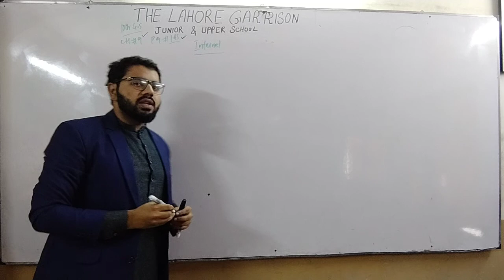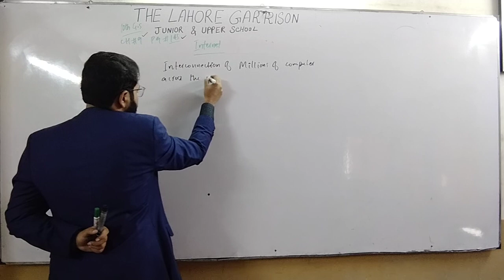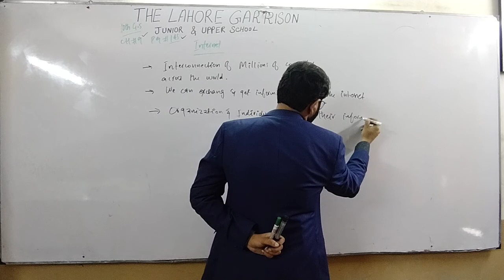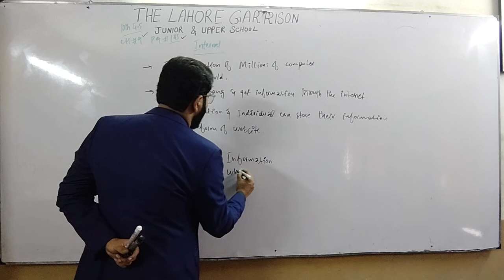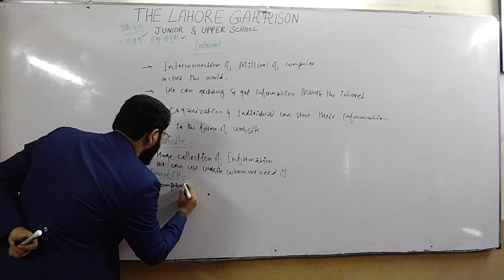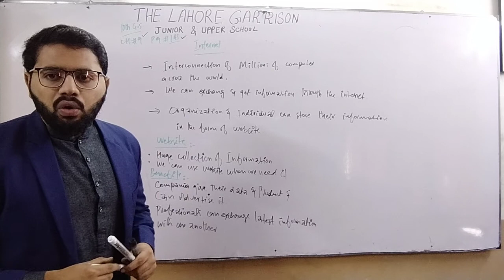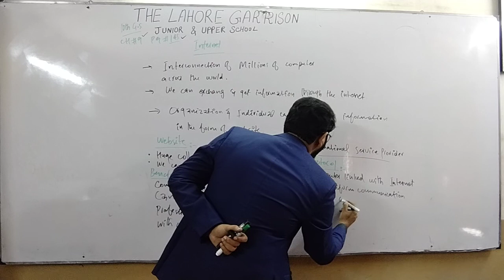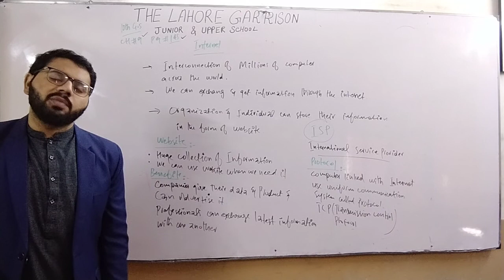10th general science dated on 17 December 2020